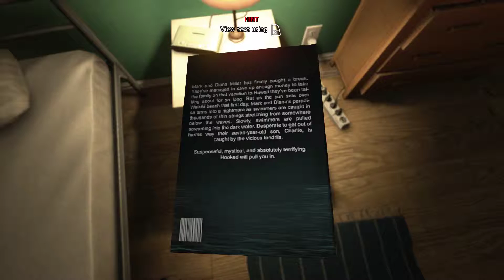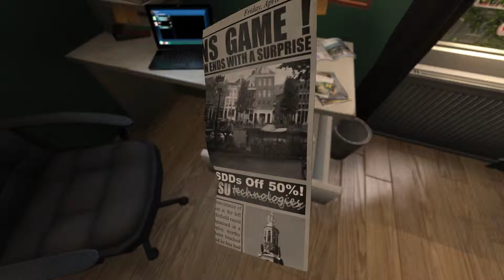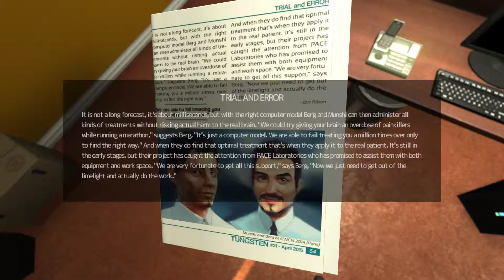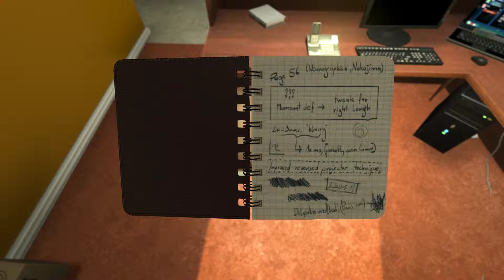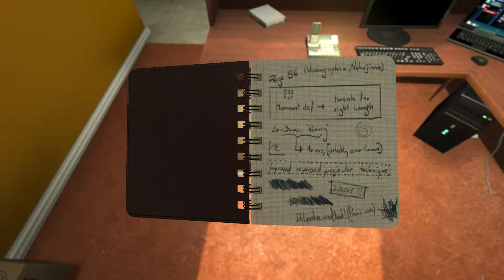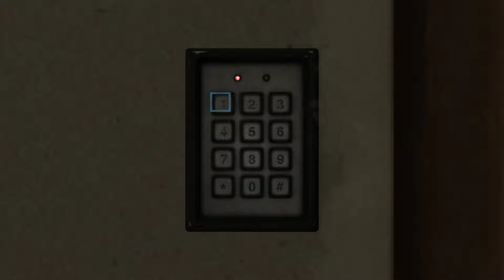SOMA Walkthrough part 1 OMG scary horror game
Soma is a science fiction survival horror video game developed by Frictional Games and released on 22 September 2015

Initial release date: September 22, 2015
Developer: Frictional Games
Genres: Survival horror
Publisher: Frictional Games
Designer: Thomas Grip
Platforms: PlayStation 4, Microsoft Windows, GNU/Linux, Mac OS

● PC Specifications:
CPU: Intel Core i7-4770K 3.40 Ghz
GPU: GeForce GTX 770 2GB
Ram: 16 GB 1600 Mhz DDR3
HDD: SSD 128GB + 1TB
OS: Windows 8.1 Enterprise 64-bit